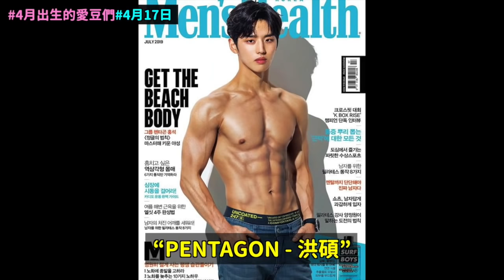偷錄道歉..威脅退出演藝圈..Apink初瓏對昔日好友提告的理由..｜DenQ